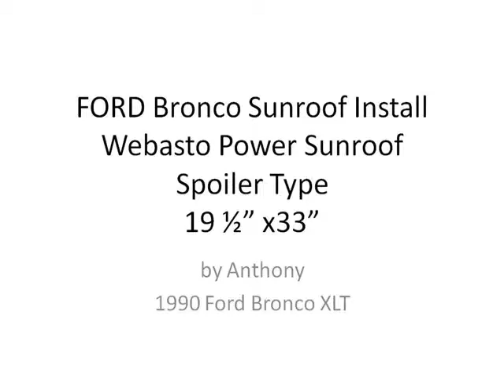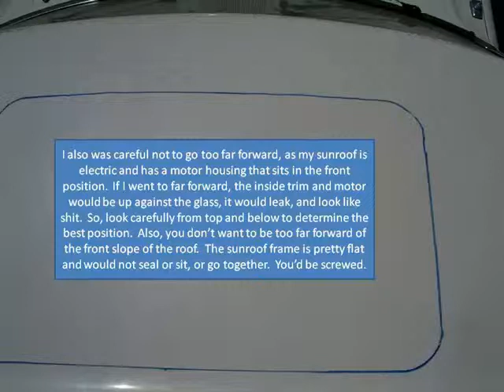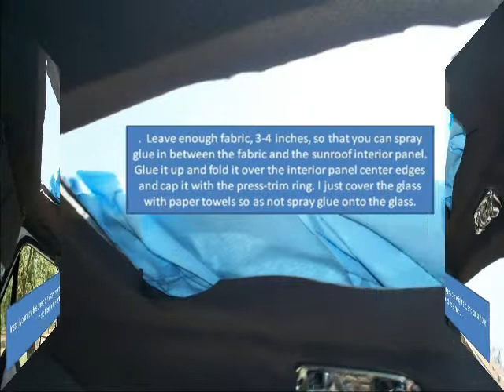Bronco Sunroof movie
Ford Bronco Sunroof Installation.   1990 Bronco Full SIze, I installed a Webasto Power Sunroof with tilt, 33x19 1/2.  Then I recovered the Headliner panel and installed it.  Check out the video.  Turned out great.  Let me hear your comments or questions.